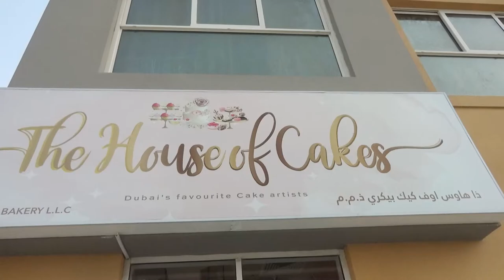Mrs Irina owner of The House of Cakes Bakery Dubai